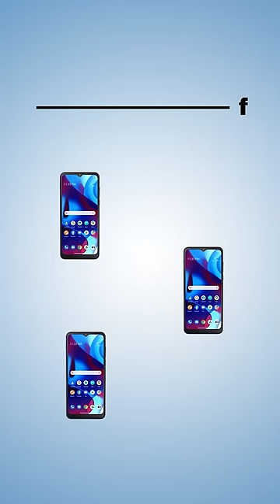¿Por qué se llama "Celular"? (1/2)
¿Por qué se llama "Celular"?